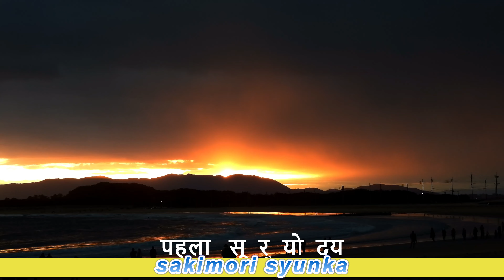First sunrise ２０２１年福岡の初日の出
他動画↓
ﾖﾛｼｸ─ﾟ+｡d(≧∇≦)ﾟ+｡─ｯ♪